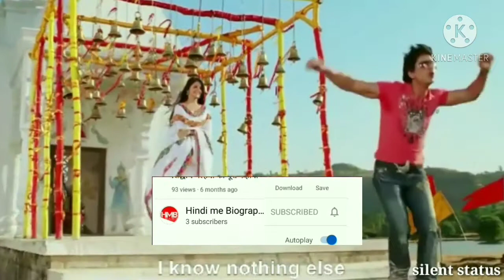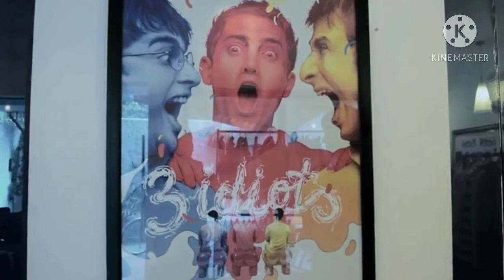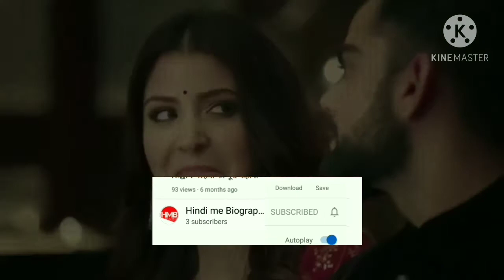Anushka Sharma Biography|अनुष्का शर्मा|एक MODEL से बॉलीवुड SUPER STAR🌟 बनने तक का सफ़र Success Story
So Hello Dosto mera name hai  Amit.
Aur apka swagat hai aaj ki iss New video me.
    Anushka Sharma Biography|अनुस्का शर्मा|एक MODEL से बॉलीवुड SUPER STAR🌟 बनने तक का सफ़र Success Story
    So hello friend aaj ki iss video me hum baat karne baale hain ek aisi Bollywood actress ki jinka naam forbes indias celebrity 100 ki list me gina jata hai. Jinhone bahut hi kam time ME Bollywood ME bahut bada mukam hasil kiya hai.
    Toh chaliye dosto shuru karte hain inki iss motivational Story.
    Agar aap humare channel par New Ho toh aisi hi aur motivational videos dekhne ke liye humare channel ko subscribe karlijiye aur saath ME like, share aur comment karna bhi na bhulein. Apka bahumulya samay dene ke liye bahut -bahut danyabaad.

NOTE -- this video based on my internet research. it may not be 100% accurate.